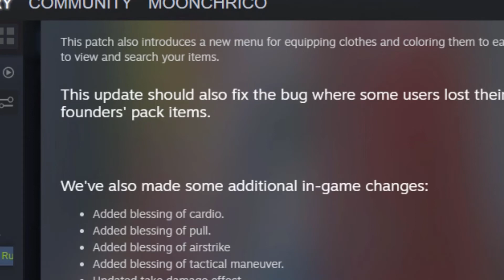TABG DRIP UPDATE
DRIPPP